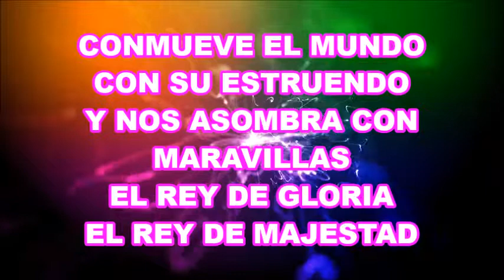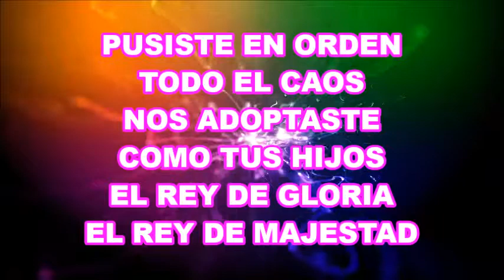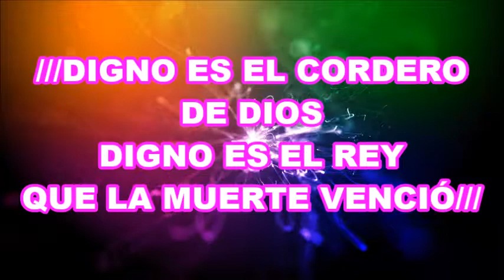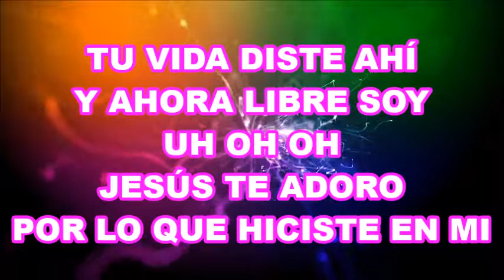Gracia Sublime Es - Phil Wickham Pista